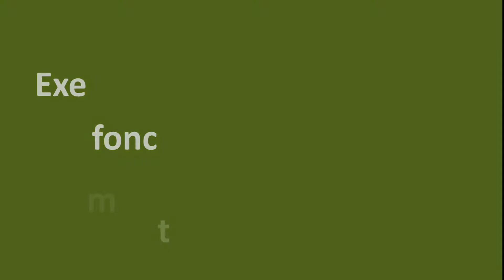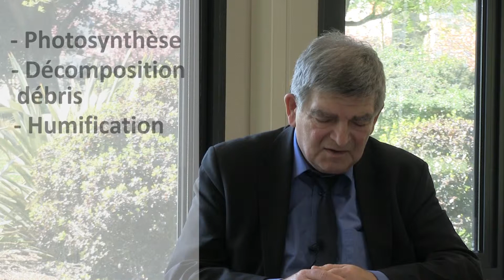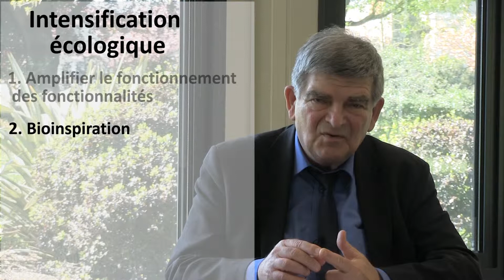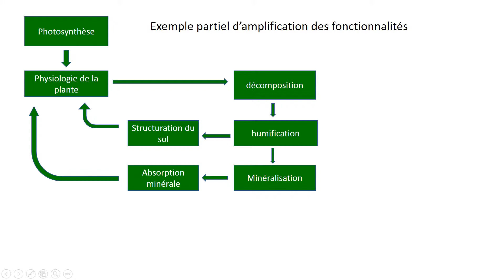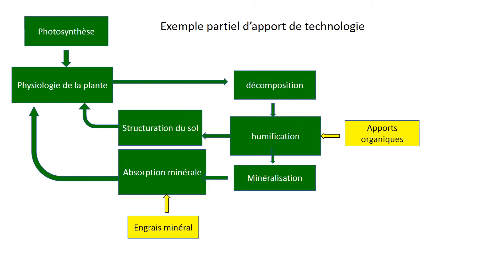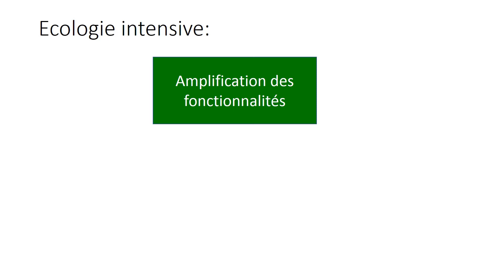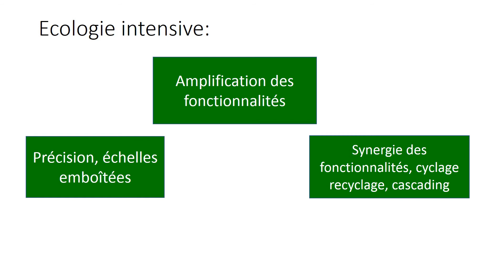AEI, une définition générale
Dans la série de vidéos réunies sous forme d'encyclopédie numérique de l'agriculture et de l'écologie scientifique, Michel Griffon donne des définitions de base des concepts qui seront développés dans d'autres chapitres.